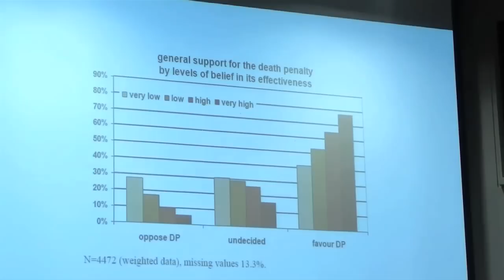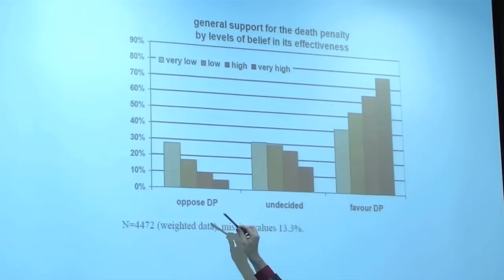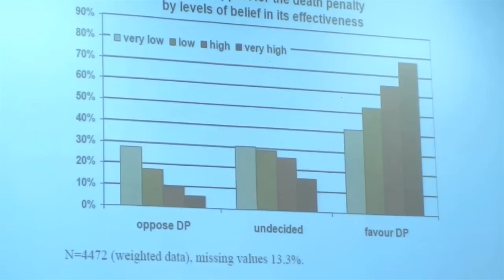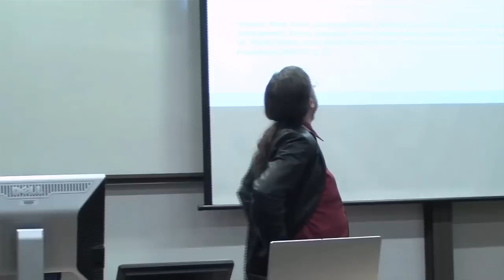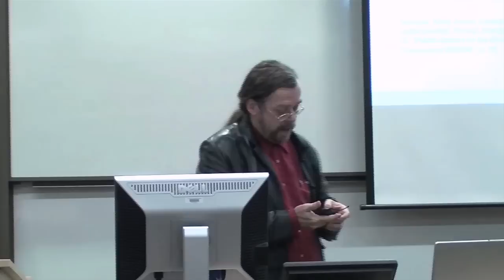The norms of death: Capital punishment in China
The death penalty is employed for a wide variety of crimes in China, and the country today executes more people than the rest of the world combined. Public opinion surveys from the 1990s showed near total support for its use. Some claim such opinions are deeply rooted in 'Chinese culture'. However, in this lecture the presenter will claim that this represents a misconception of Chinese culture and that capital punishment has more to do with politics. Opinions in China regarding the death penalty have changed dramatically over the last decade as they have in the rest of the world.

Dr Borge Bakken is Director of the Criminology Masters Programme at the Department of Sociology, the University of Hong Kong. He has written extensively on crime, control, deviance and cultural norms in China. Among his books are The Exemplary Society: Human Improvement, Social Control, and the Dangers of Modernity in China (Oxford University Press, 2000) and Crime, Punishment and Policing in China (Rowman & Littlefield, 2007). He is currently working on a book on punitive norms with the working title The Punitive Society.

Recorded on Wednesday, 1 December 2010.